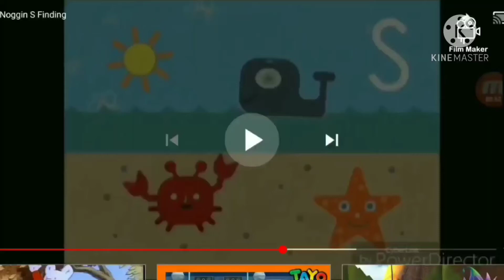January 24, 2021